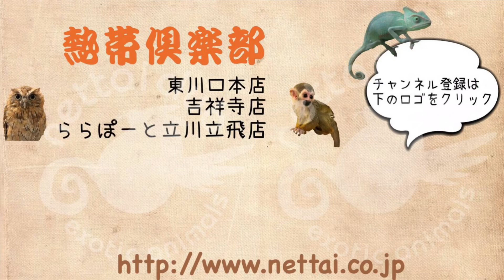ワクチン1回済み マウンテンビューフェレット ブレイズ 女の子 ららぽーと立川立飛